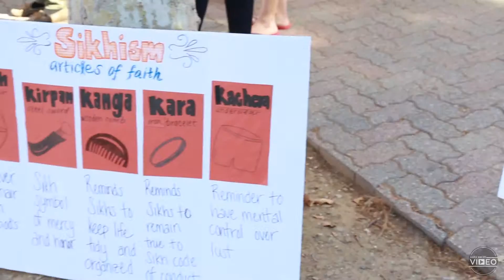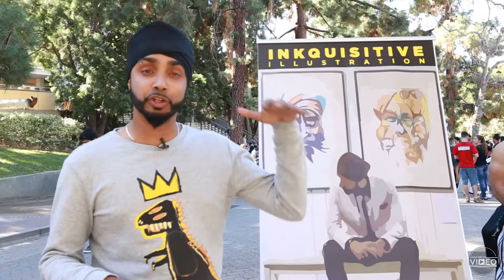UCLA's Sikh Student Association raises awareness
The Sikh Student Association on campus gathered to help promote Sikh cultural awareness. Sikh artist Inquisitive showcased his artwork and offered his support to the Sikh student body.